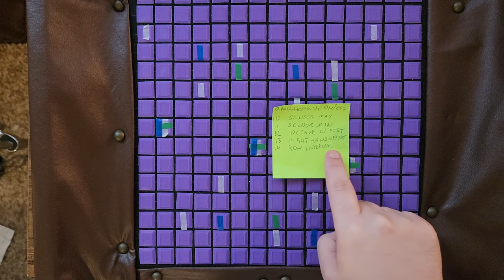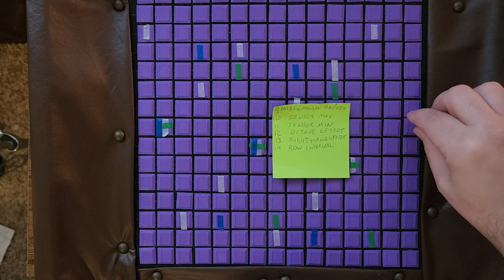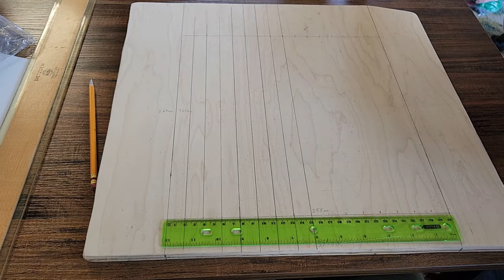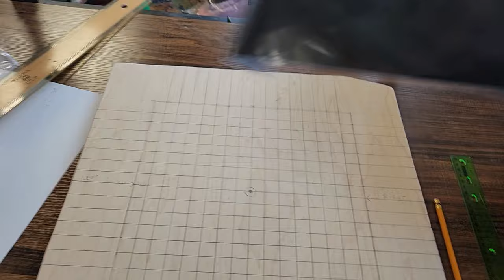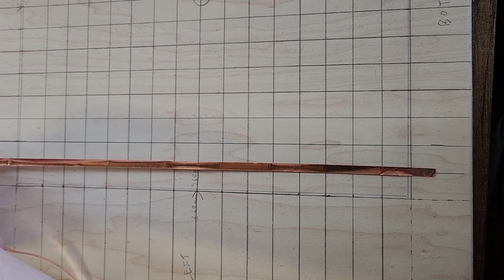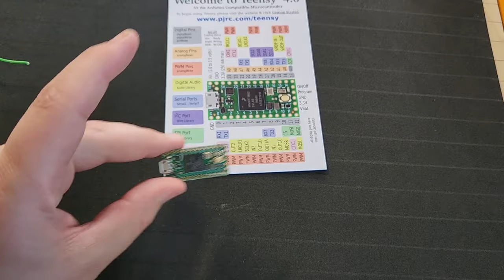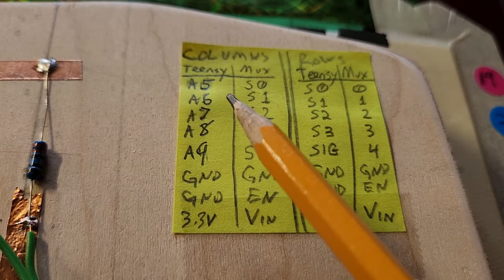Building a matrix keyboard using velostat film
Learn about how to upload code to a Teensy microcontroller
Check out the fateful Instructable that set me on this path